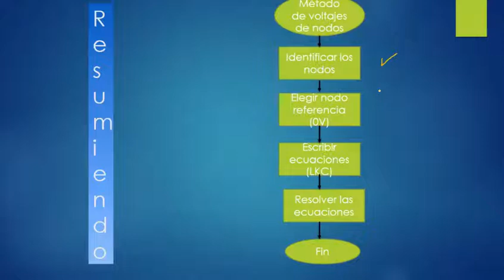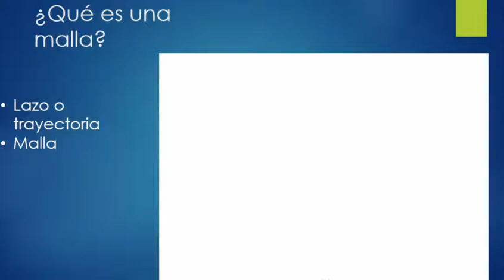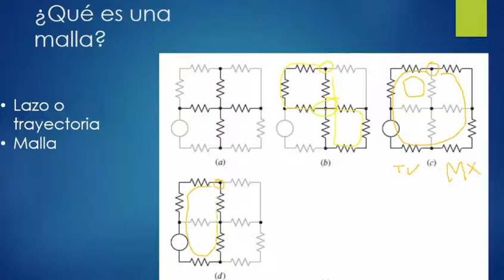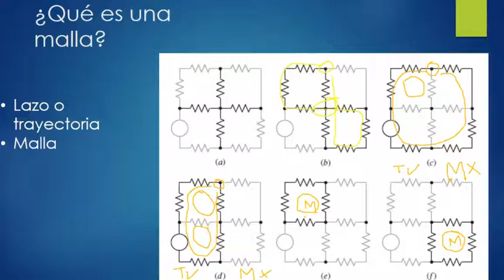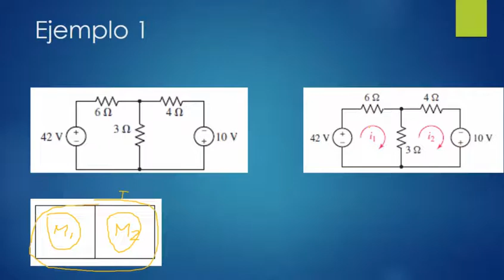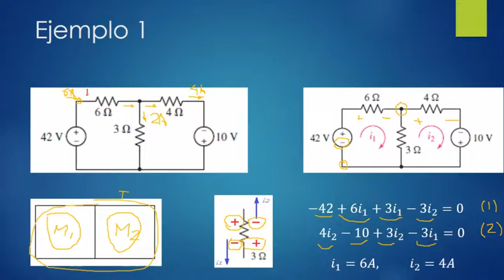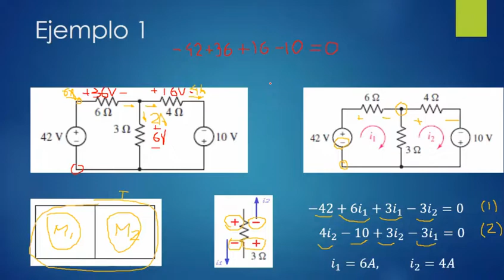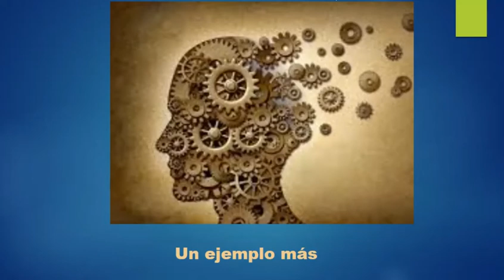Malla de Resistencias